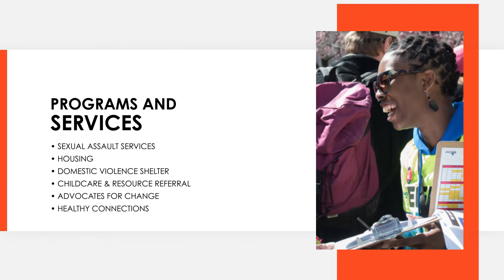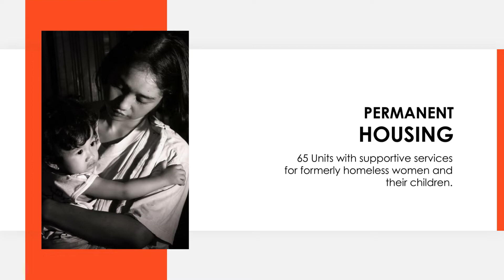YWCA Agency Overview 2020